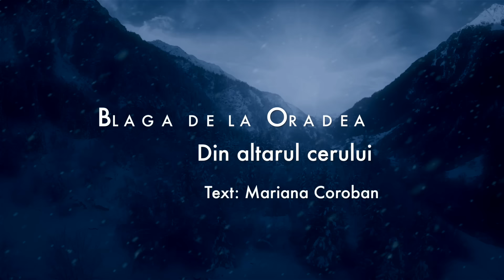Blaga de la Oradea - Din altarul cerului (COLINDA)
PENTRU ORICE SITUATIE LEGATA DE DREPTURI DE AUTOR,VA ROG SA MA CONTACTATI PE MAIL !
COMUNICAREA ESTE FOARTE IMPORTANTA !

Nu copia sau reposta videoclipul, dacă îți place adaugă-l la favorite si dai share pe facebook !
Reproducerea neautorizata este o încălcare a legilor în vigoare.
Acest canal contine doar melodii Blaga de la Oradea.

ATENTIE !
Nu copiati si repostati pe alte canale de youtube materiale de pe contul BLAGA DE LA ORADEA pentru ca vor fi sterse si riscati inchiderea contului vostru !
Category
Music